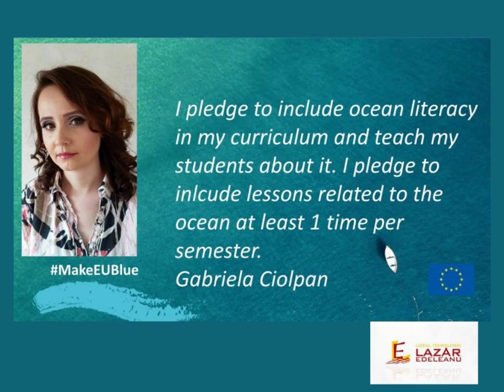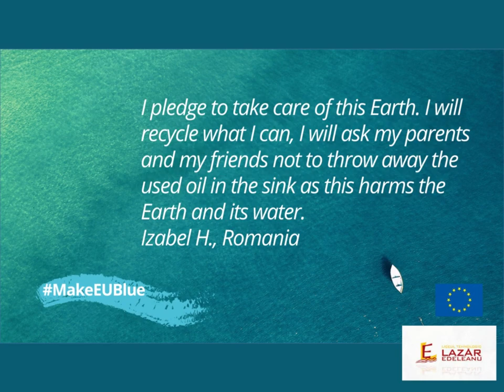World Water Day, Our pledges to the ocean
CLEAN MARINE CLEAN ENVIRONMENT